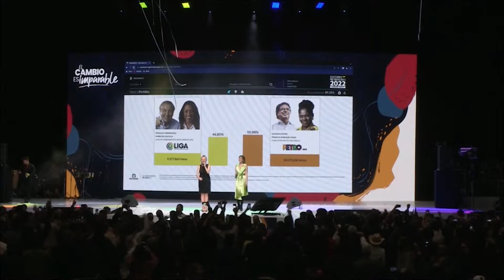Colombia escoge a Gustavo Petro como presidente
Los colombianos hablaron en las urnas y decidieron que el ansia de cambio expresada en las calles la lidere Gustavo Petro, elegido este domingo en segunda vuelta como próximo presidente de la república, un resultado histórico porque conduce a la izquierda por primera vez al poder en el país.

Información de Agencia EFE.